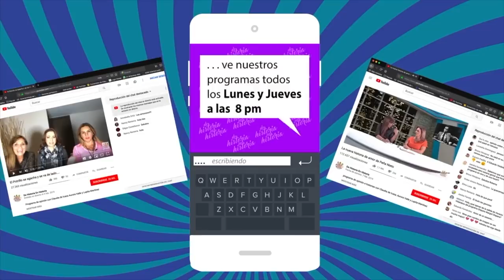AURORA VALLE platicando con... Paz Vega, Catalina Creel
Aurora Valle entrevista a Paz Vega para De Historia en Historia  con su excelente y particular estilo , previo al estreno de Cuna de lobos.